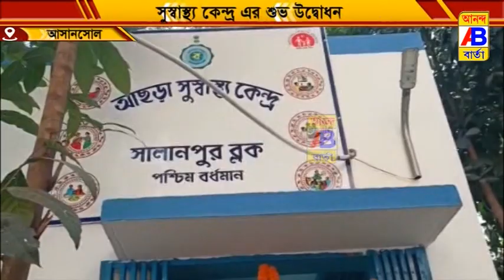উন্নত মানের গড়ে তোলা হলো স্বাস্থ্য কেন্দ্র